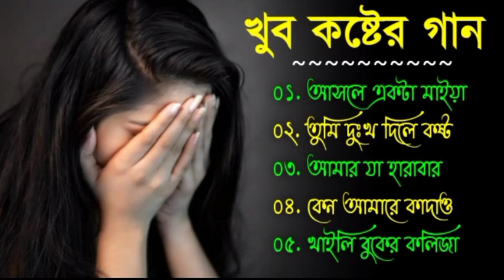খুব কষ্টের গান | Koster Gaan | Bangla Sad Song | বুকফাটা কষ্টের গান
Bangla Sad Song | অনেক কষ্টের গান | Sad Song Bangla 2022 | Sad Song | Bengali Sad Song